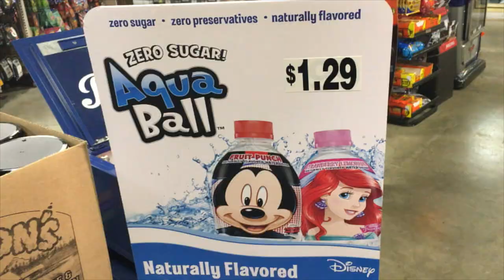I LOVE SKIING!!!!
VLOG 7
Mt. Baker, I ski again. But in this time, I ski/snowboard with a group of 6. It is so fun, I am happy that I am able to ski, but also skiing with my friends.